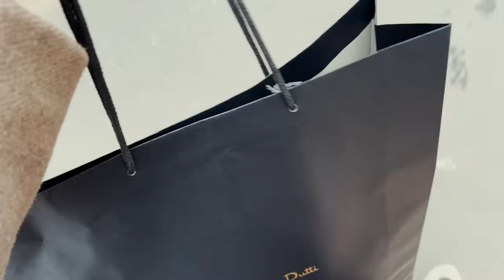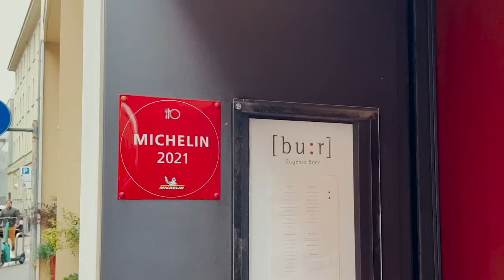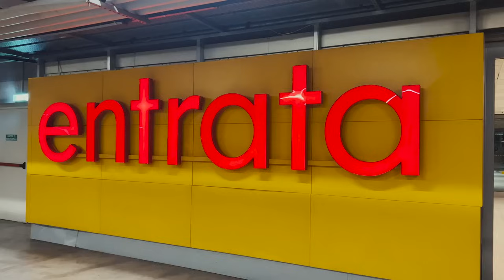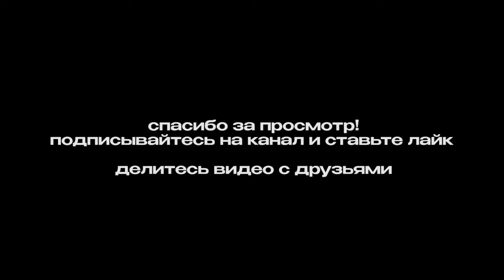НЕСПЕШНАЯ ЖИЗНЬ, ШОПИНГ ДЛЯ СЕБЯ, РЕСТОРАН MICHELIN, СКАЗОЧНЫЙ МАГАЗИН, УЮТНЫЙ И ТИХИЙ ВЛОГ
Привет ребята! Новый влог онлайн, в этом видео шопинг в Ikea и Zara Home, покажу что я купила ранее из одежды на осень в Massimo Dutti и COS. Впервые пойдем на обед в ресторан Michelin, зайдем на миланскую барахолку, а также в потрясающий магазин декора для дома. Я продолжаю исследовать скрытые от глаз туристов и даже местных, самые красивые уголки Милана, такие как кафе, рестораны, музеи, дворики, мастерские и галлереи. Возможно будет путеводитель по самым классным локациям, но это пока не точно. Спасибо всем за поддержку! ❤️

Таймкод к видео:
00:00 - Вступление
00:19 - Доброе утро, Красивые кадры Милана
01:29 - Исследую новые места в городе
02:12 - Потрясающие дворики Милана
03:49 - Красивая гончарная мастерская
05:16 - Цены в мастерской, кто владельцы
06:24 - Шопинг для дома в Zara Home
08:32 - Что я купила в Zara Home
11:33 - Завтрак в историческом кафе Милана
13:25 - Обед в ресторане Michelin
18:39 - Рынок антиквариата на Навильо Гранде
19:40 - Сказочный магазин декора для дома
22:02 - Мои покупки одежды в Massimo Dutti и COS
24:12 - Приехали на шопинг в Ikea
27:09 - Что я купила для дома в Ikea

Смотри мои предыдущие видео 👇🏻